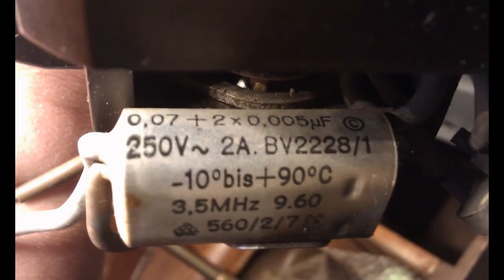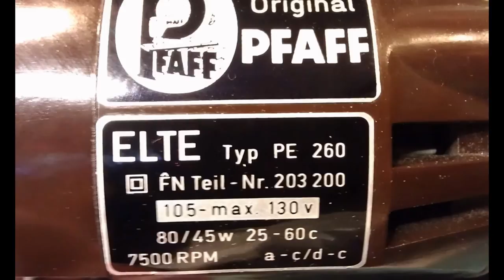PFAFF 260 SEWING MACHINE MOTOR BLOWEN CAPACITOR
PICS OF MY PFAFF 260 SEWING MACHINE MOTOR WITH A BURNT OUT CAPACITOR ,, I CANT FIND A REPLACEMENT, " YET " STAY TUNED,,,, OOH YA,, & I created this video with the YouTube Slideshow Creator and SO CAN YOU !!